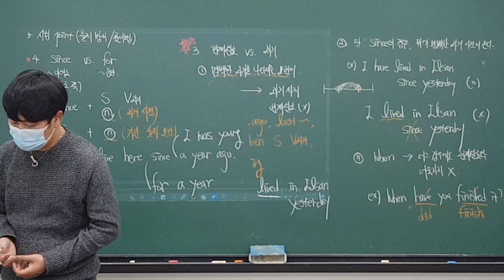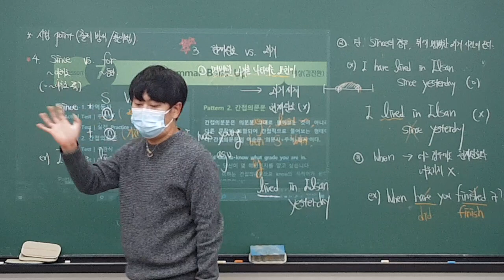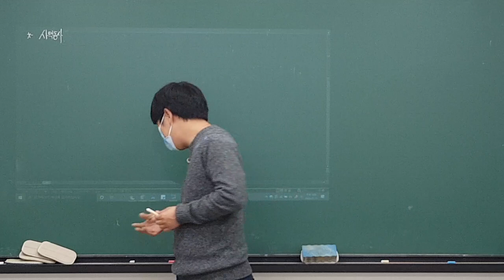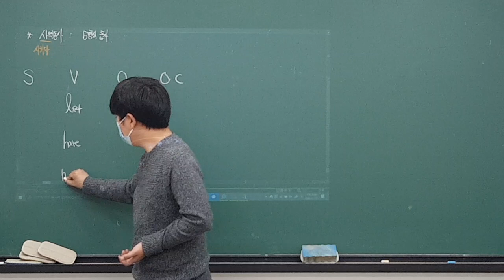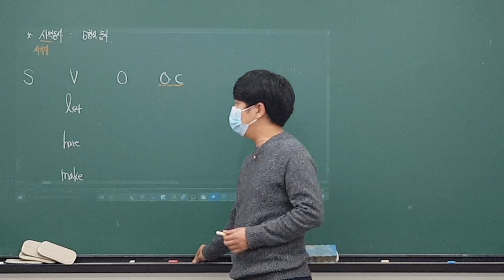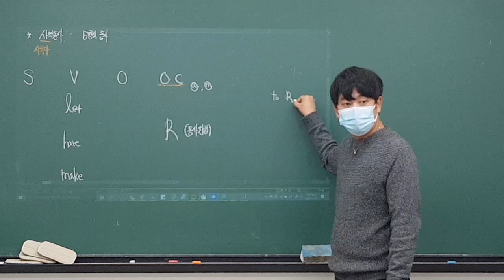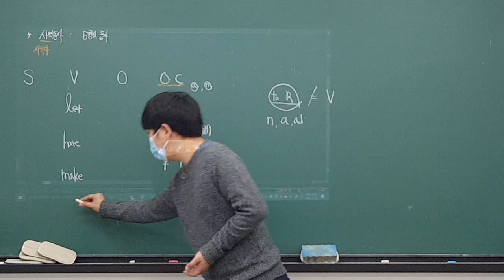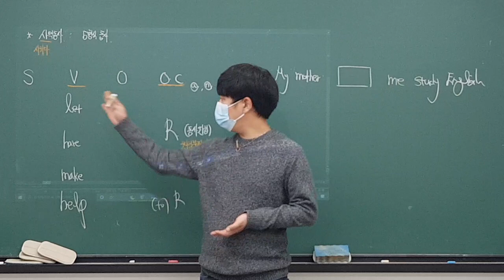2020_11_17_장성중2 내신대비 (화목토) (2/2)